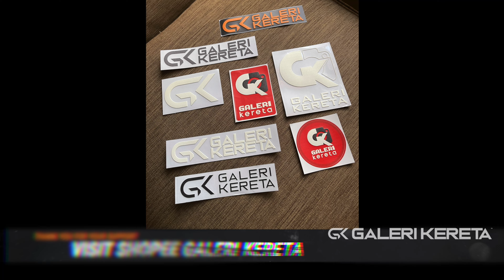Saga Lama Convert FIORE C12 - Engine Padu